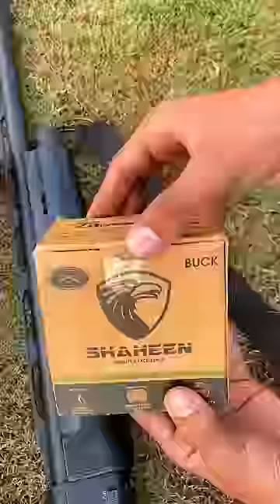Old cartridges belt with shotgun